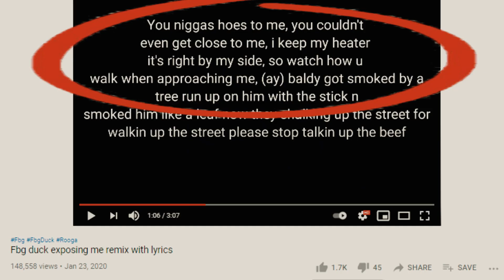SIDHU MOOSE WALA Shared KARAN AUJLA Bacthafucup Album In Indirect Way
For Advertisement - 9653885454 (Whatsapp Only)